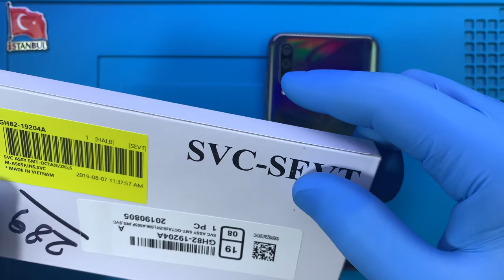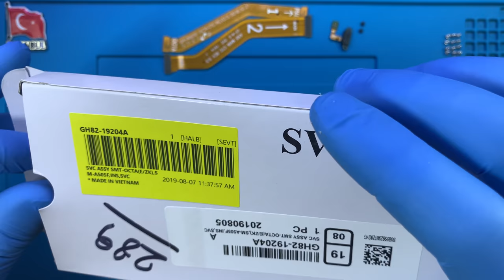Samsung Galaxy A50 Ekran Değişimi 🇹🇷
Samsung Galaxy A50 ekran değişimi nasıl yapılır bu video ile izleyebilirsiniz. Samsung Galaxy A50 ekran tamiri aşamaları alt yazı sayesinde öğrenebilirsiniz.

Adres Bilgileri

Adres: Fahrettin Kerim Gökay Caddesi No:33 Kadıköy / İstanbul

Samsung Galaxy A50 ekran değişimi hakkında aklınıza takılan bütün soruları müşteri temsilcisi hattımızı arayarak ya da yorum alanından yazarak sorabilirsiniz.